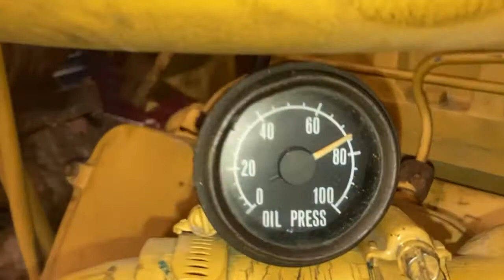CATERPILLAR 3412 For Sale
GOOD USED CATERPILLAR 3412-DITA TAKEOUT ENGINE FOR SALE. ALL COMPLETE AND RUN TESTED. V12, TWIN TURBO, WATER AFTERCOOLED, DIRECT INJECTION. 8N9231 ARRANGEMENT. 75+ LBS OIL PRESSURE. 30 DAY GUARANTEE ON THE BLOCK AND THE CRANK. NO CORE EXCHANGE NEEDED!